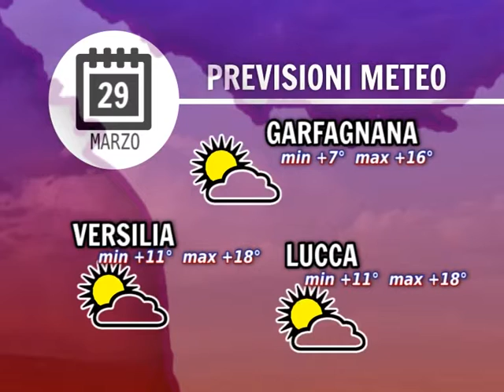Tg Meteo 29/03/2016